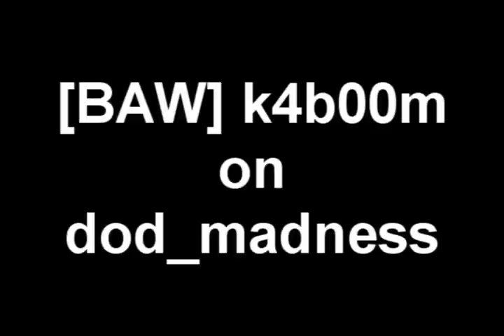madness.wmv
[BAW] k4b00m having some fun on dod_madness in Day of Defeat 1.3!